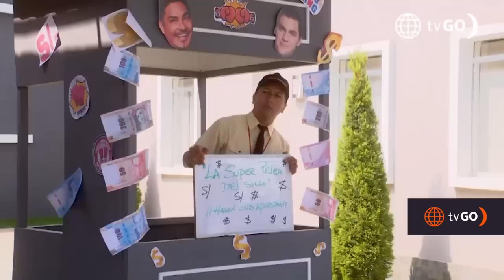Al Fondo hay Sitio 10: Diego le suplica ayuda a Koky (Capítulo n°216)